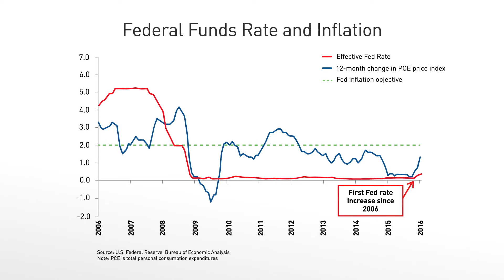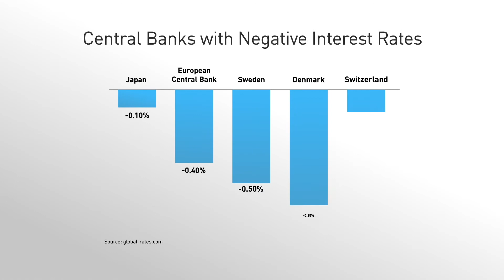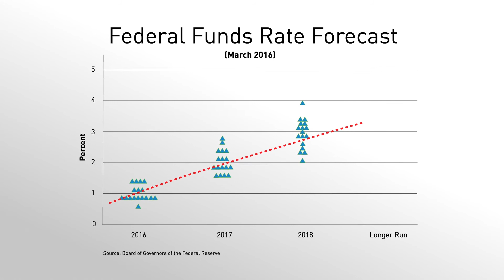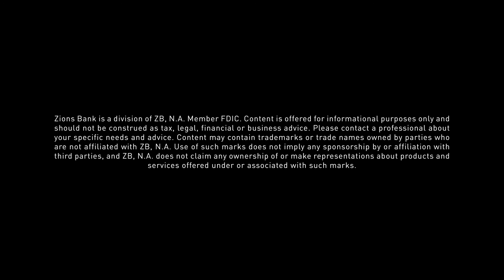Understanding the Fed and Negative Interest Rates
While central banks around the globe respond to international turmoil by dipping into negative interest rates, the United States Federal Reserve Board of Governors is attempting to slowly and steadily move in the opposite direction.  Can the Fed successfully avoid negative territory?  Watch this month’s video economic update with Robert Spendlove, Economic and Public Policy Officer for Zions Bank, as he goes in-depth about the Fed’s most recent monetary policy decision.